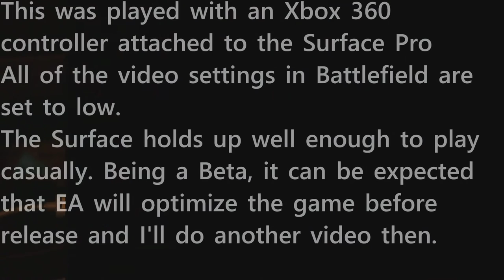Surface Pro running Battlefield 4 Beta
As I've said in all of my Surface Pro videos with games, it's not a gaming machine.
While it's a beta and more optimization can be expected, this game will push the capabilities of Surface Pro.